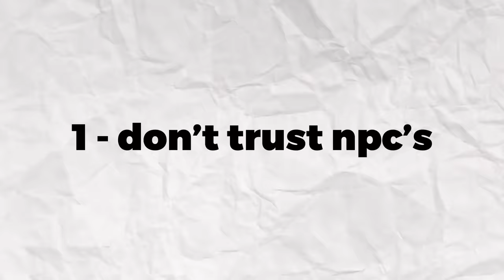Teaching My GIRLFRIEND How To Play Blox Fruits.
Today Ill be teaching my girlfriend how to play blox fruits. Make sure you watch the whole video to find out what happens.

--Socials--